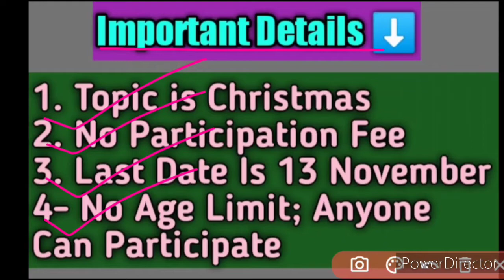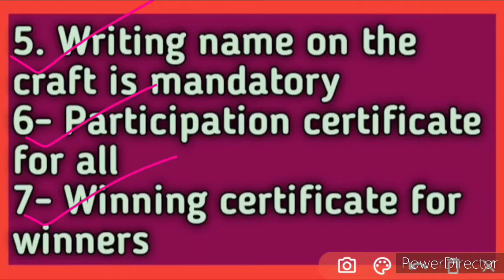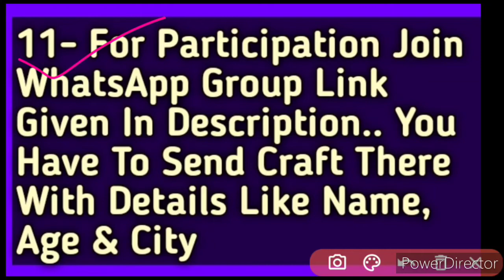Free Online Craft Competition 2020 | Christmas Special | No Age Limit | Rewards?